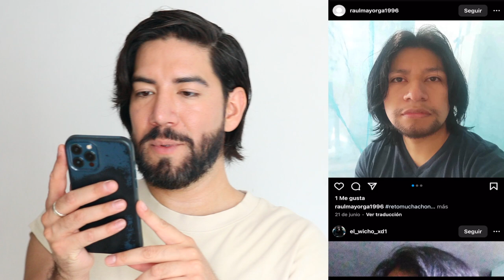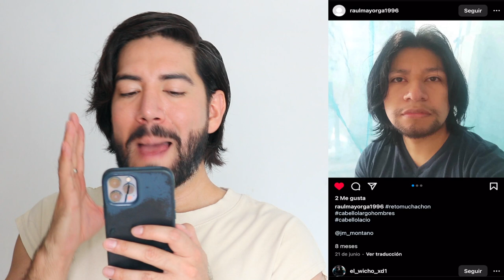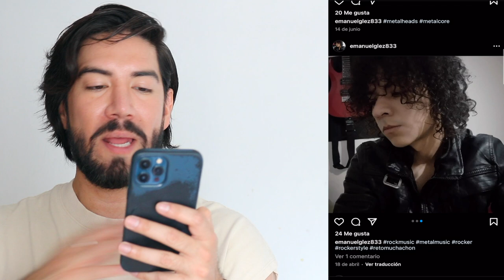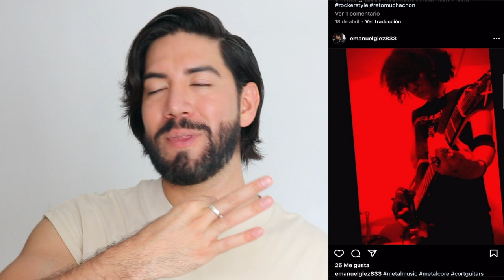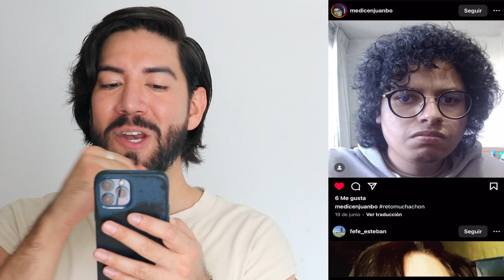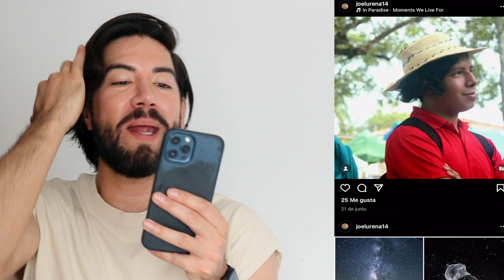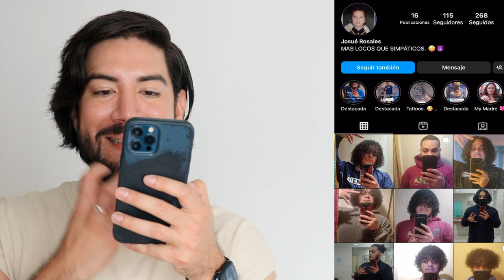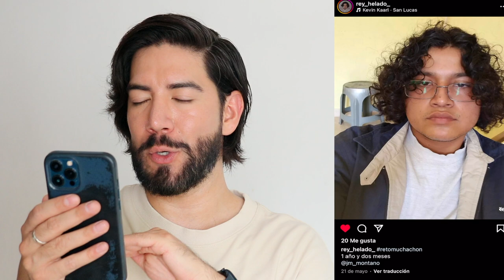¡REACCIONANDO AL CABELLO DE MIS SEGUIDORES! - J.M. Montaño